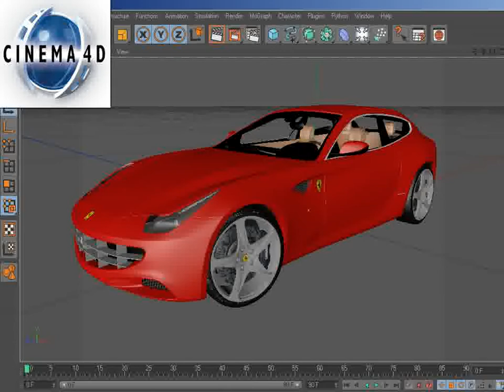3D Model of Ferrari FF Std Mat Review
Ferrari FF std mat 3D Model in 3D Studio Max file (.max), Cinema 4D (.c4d), Wavefront (.obj), 3D Studio (.3ds), available Ferrari FF 3D polygonal model standard materials version. 31638